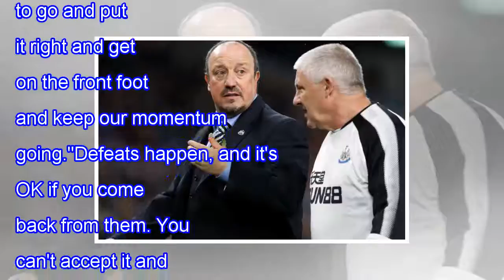Rob elliot reacts to a remarkable show of support from newcastle fans at turf moor